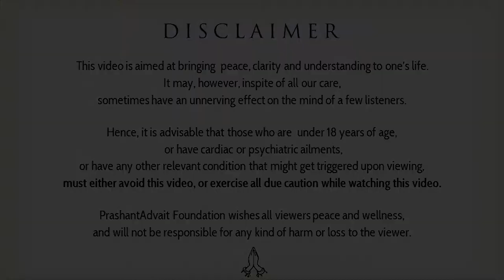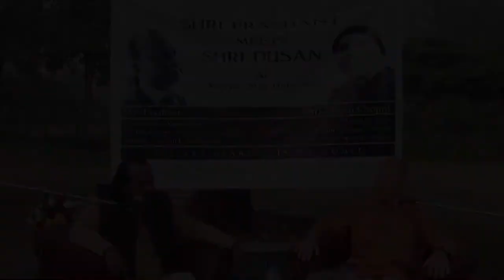How to control the mind? || Acharya Prashant, with youth (2015)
Video Information:
Samvaad session, 28.11.15, Gurugram, Haryana, India

Context:
~ How to control mind?
~ can mind be controlled or not?
~ What is mind?